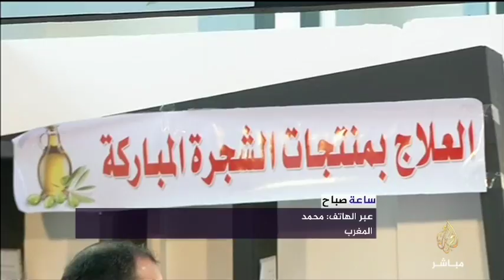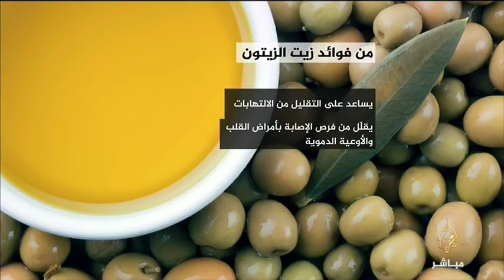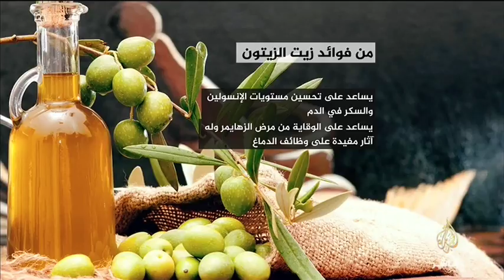زيت الزيتون .. الذهب الأخضر صحة وجمال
ساعة صباح .. تقديم: محمد دحو